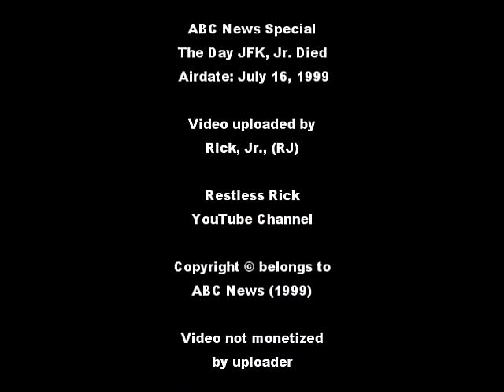Kennedy family History of Triumph & Tragedy [News Clip on day JFK Jr Plane Crashed July 16, 1999]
This 20 minute documentary news clip by news journalist Ted Koppel aired the evening of the day JFK Jr.'s plane crashed (July 16, 1999), resulting in the death of John F. Kennedy, Jr. along with his wife Carolyn Kennedy and Carolyn's sister Lauren Bessette.  In this piece,  Koppel documents the many triumphs of the Kennedy family over the years as well as the myriad tragedies they experienced.